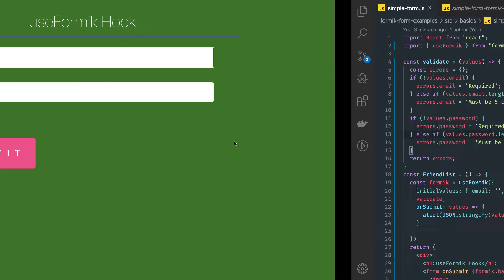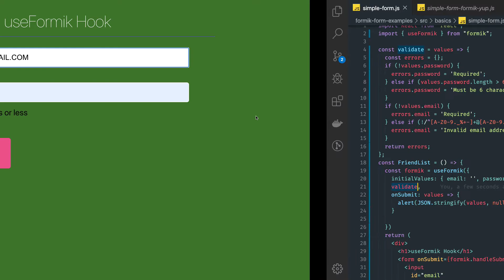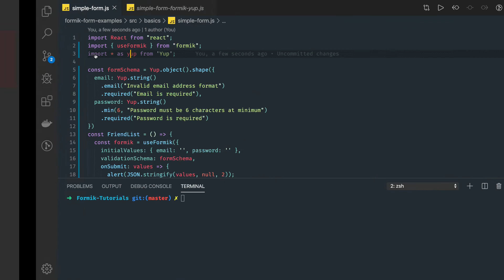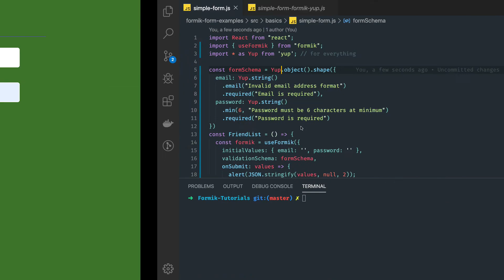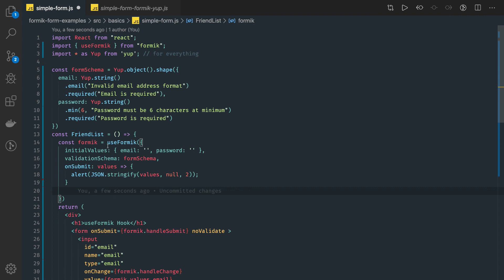React Formik Using useFormik Hook with Validation #13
Playlist This course will teach you React.js in a practice-oriented way, using all the latest patterns and best practices you need. You will learn all the key fundamentals as well as advanced concepts and related topics to turn you into a React.js developer.
This is a huge course because it really covers EVERYTHING you need to know and learn to become a React.js developer!
No matter if you know nothing about React or if you already got some basic React knowledge (not required but also not a problem), you will get tons of useful information and knowledge out of this course!
My goal with this course is to ensure that you feel confident working with React, so that you can apply for React jobs, use it in your own projects or simply enhance your portfolio as a developer - whatever your goal is: This course gets you there!
React is a JavaScript library for building user interfaces. It is developed and maintained by Facebook, and is often used for building single-page applications and mobile applications.
One reason to learn React is that it is a popular and in-demand technology, so learning it can improve your job prospects and make it easier to find work as a front-end developer. React is also a good choice for building modern web applications because it is efficient, scalable, and fast, and it uses a virtual DOM (a lightweight in-memory representation of the actual DOM) to minimize the number of DOM manipulations required, which makes it easier to build high-performance applications.
Another reason to learn React is that it is a well-designed and flexible library that makes it easy to build reusable components that can be composed to build complex user interfaces. This makes it easier to maintain and update your codebase over time, as you can reuse components in multiple places rather than having to rewrite the same code multiple times.
Overall, React is a powerful and widely used tool for building modern web applications, and learning it can be a valuable addition to your skillset as a front-end developer.
During the course we are going to use latest version of React - React 18.
As far as concepts we are going to cover

Master the fundamental features of React, including JSX, state, and props
From square one, understand how to build reusable components
Dive into the source code of Redux to understand how it works behind the scenes
Test your knowledge and hone your skills with numerous coding exercises
Use popular styling libraries to build beautiful apps
See different methods of building UI's through composition of components
Remember all these techniques with clearly-written cheatsheets

- React Fundamentals
- useState hook
- useEffect hook
- conditional rendering
- forms
- useRef hook
- useReducer hook
- prop drilling
- context api
- custom hooks
- useCallback hook
- useMemo hook
- React Router 6
- axios http library
- redux-toolkit